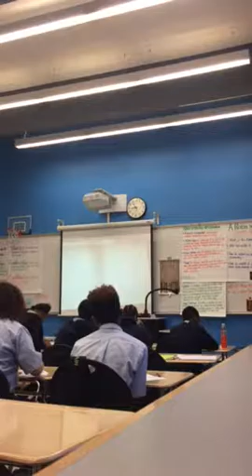7th grade revision cycle 1.23